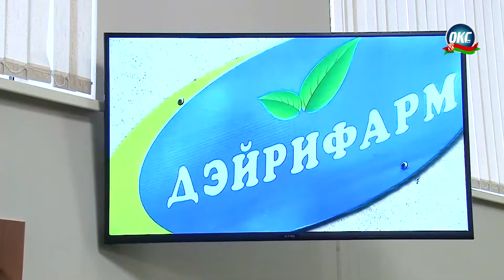Итоги реализации инвестиционного проекта обсудили на заседании райисполкома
Состоялось заседание районного исполнительного комитета, на котором обсудили итоги пятилетней работы инвестиционного проекта общества с ограниченной ответственностью «Дэйрифарм».